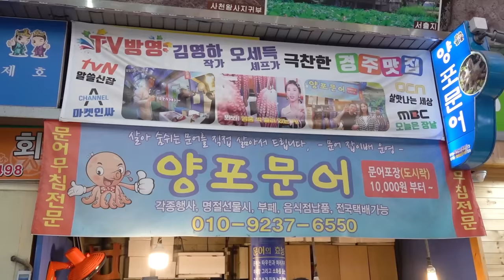대왕문어무침 Seasoned Octopus Salad cooked with 17kg Giant Octopus - Korean street food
😋 Seasoned Octopus Salad cooked with 17kg Giant Octopus / Seongdong Market, Gyeongju / Korean street food